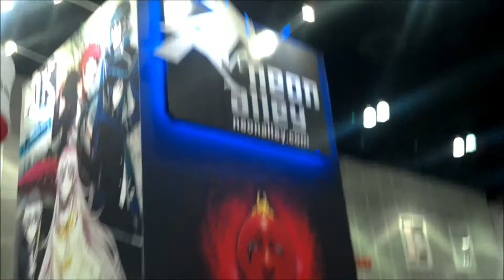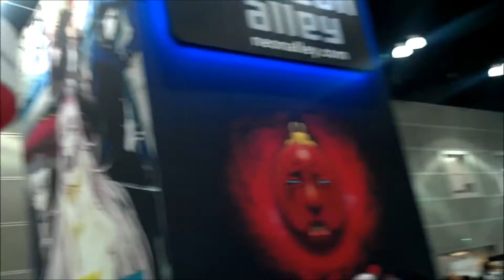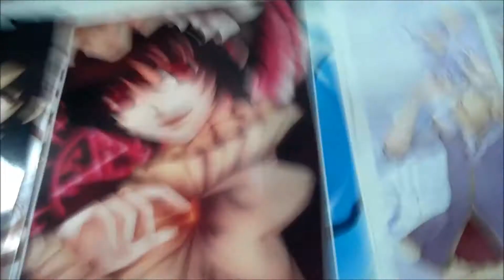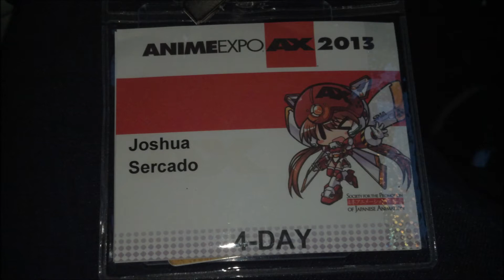Anime Expo 2013 Experience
Can't wait until next year!

Music thanks to Dj Cutman and Gamechops!